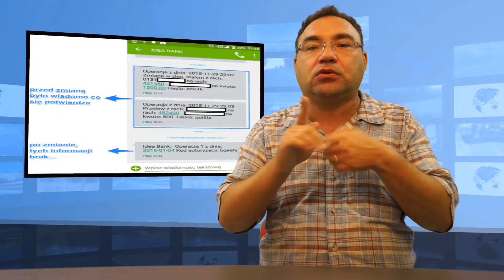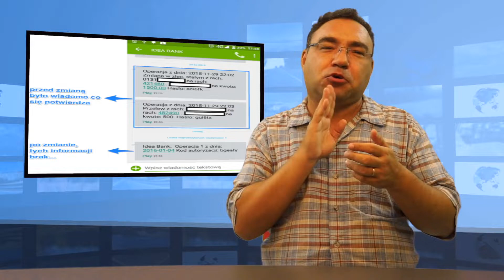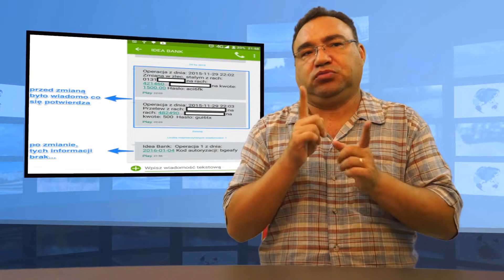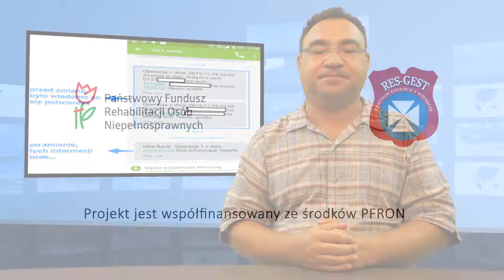• Autoryzacja przelewów w banku - uważaj! (Tłumaczenie na Język Migowy - PJM)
• Dlaczego (nie) warto używać aplikacji mobilnej do autoryzacji przelewów?